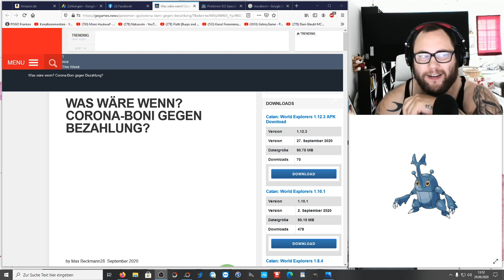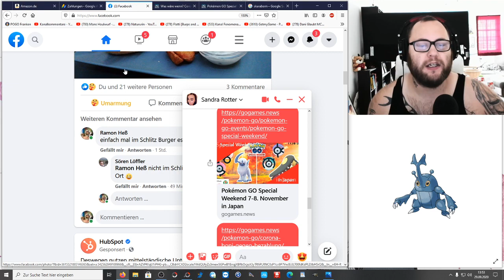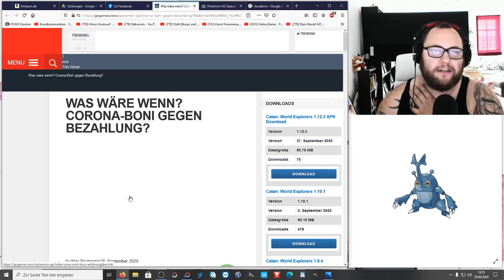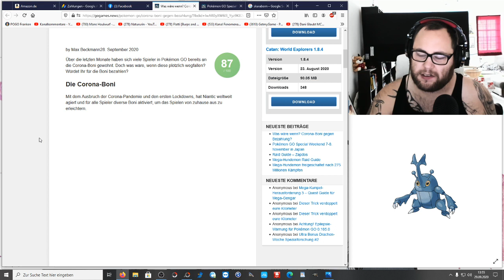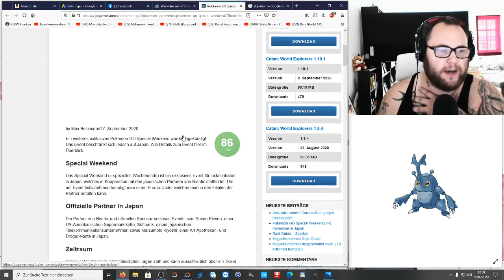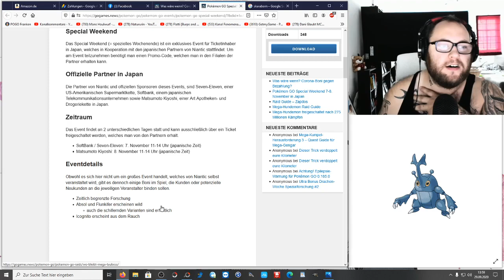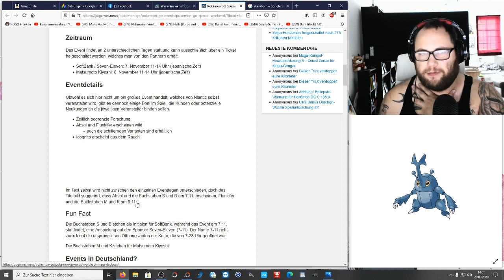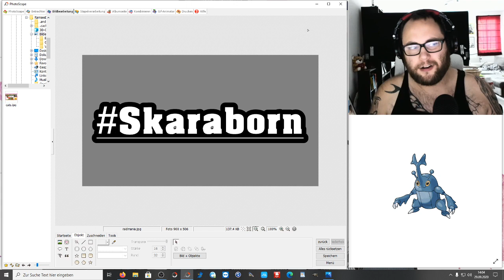GEWINNSPIEL : 5x Skaraborn Verlosung | Pokémon GO Deutsch # 976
Im nachfolgenden seht ihr wie man ein Gewinnspiel Video auf 8 min streckt ... außerdem gibt es noch ein paar Infos zu den Corona Boni, dem Japan Event und natürlich wieder die Möglichkeit eins von 5 Skaraborn zu gewinnen :P

Viel Spaß